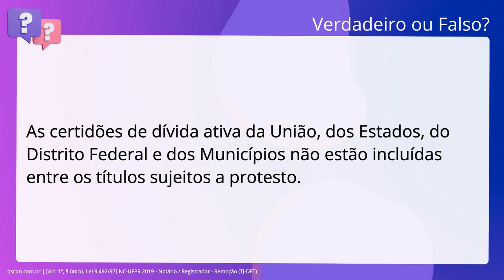QScon Direito: [Art. 1º, § único, Lei 9.492/97] NC-UFPR 2019 - Notário / Registrador - Remoção (TJ-D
Art. 1º, § único, Lei 9.492/97 | NCUFPR 2019 | Notário / Registrador Remoção | (TJDFT)

As certidões de dívida ativa da União, dos Estados, do Distrito Federal e dos Municípios não estão incluídas entre os títulos sujeitos a protesto.

Gabarito: Falso